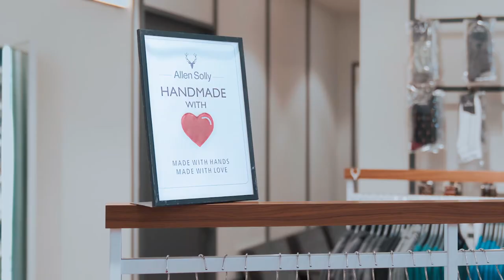Allen Solly - Handmade | Carbon Black Films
Creative Agency : Ogilvy, Bangalore
CD : Mahesh Gharat,
GCD : Divya Bhatia
Head Creative : Tithi Ghosh
Client Servicing : Rajnandani Ghosh, Pratik Mundra, Shreyas Upadhya
Production House : Carbon Black Films
Director : John Francis
Producer : Vikram Nath Gupta
DOP : Chinmay Salaskar
Art Director : Richa Arukia
Associate Director : simon jaison
Second AD : Renuka Fernandes
Line Producer : Darshan Mehta
Production Managers : Ashok Nalla, Afsar Malik
Storyboard : Anurag Chandra
Casting : Kruti Popat
Costume Stylist : Pooja Tripathi
Make-up & Hair Stylist : Jeetendra Narvekar
Music Director : Siddharth Basrur
Editor : Jay Shetty
Sound Engineer : Vipal Patel
Colourist : Rahil Merchant